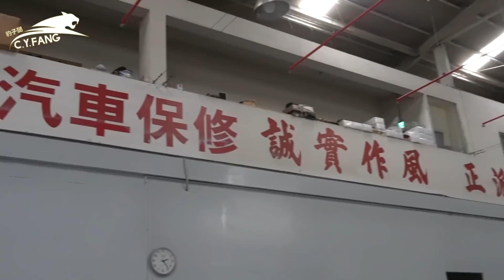【 昶詠😎VLOG 】惡整老公愛車Part.2！這是為了全家的性命安全著想？！【豹子腿方昶詠】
豹嫂：
沒錯！我今天又要變成天才小畫家了
有畫畫的帕 就會有小鹿啦 😁

【四週運動能力養成計畫｜職業級運動員帶你激發運動潛能！】
對棒球或是相關訓練有興趣的朋友
歡迎點入連結看看課程唷~

攝影師：小鹿葛格
剪輯師：NICK
封面製作：Geniuswen

🎉影片將會在每週五的晚上6:30上片🎉